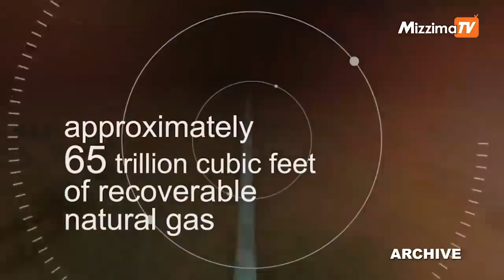Mizzima Business Round Up (2 December 2021)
00:00 - Intro

00: 03 - Total ကုမ္ပဏီ စစ်ကောင်စီကို အခွန်ဆောင်နေတဲ့အပေါ် ပြင်းပြင်းထန်ထန် ဝေဖန်ခံနေရ။

01:53 - မြန်မာနိုင်ငံ လူဦးရေရဲ့ ထက်ဝက်နီးပါး ဆင်းရဲတွင်းထဲ ကျရောက်မယ်။

03:54 - ပြည်ဝင်ခွင့် ယာယီကန့်သတ်မှုဆိုင်ရာ အစီအမံများအားလုံးကို ဒီဇင်ဘာ ၃၁ ရက်အထိ ထပ်မံတိုးမြှင့်။

05:55 - မတ်ပဲ ၁ တန်ကို ကျပ် ၁,၄၂၅,၀၀၀ အထိ ဈေးနှုန်းမြင့်တက်သွား။

07:11 - ပြောင်းတင်ပို့မယ့် မြန်မာလုပ်ငန်းရှင် ၆ ဦး (GACC) မှာ မှတ်ပုံတင်မှု အောင်မြင်။